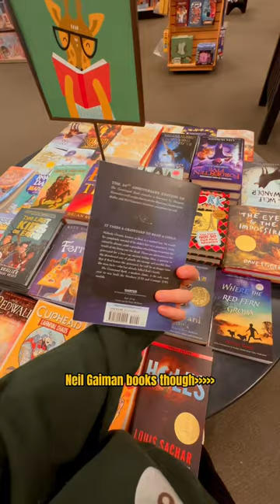Part 1!🙈💖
me, desperate for escampism through books🤝barnes and nobles taking all my money 😅☝️📖🙈✨🍃😉🤎🍓☕️